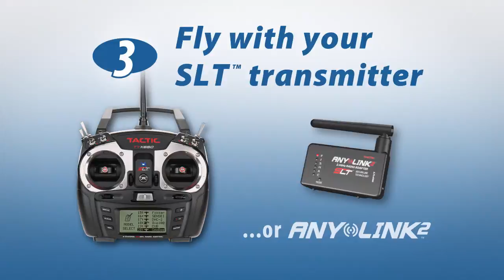Spotlight: Flyzone AirCore Modular Aircraft System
AirCore is a revolutionary new concept in R/C flight. On the outside, AirCore airplanes look like typical aircraft. Inside, though, is a BIG difference: the Power Core™. It contains a brushless motor, brushless ESC, Tactic™ SLT™ receiver and 3 digital ultra-micro servos.

Here's the fun part. You can remove the Power Core and install it in another AirCore aircraft. It's easy, too; the Power Core self-aligns and locks into place with magnets -- no tools necessary.

Best of all, there's a wide variety of AirCore aircraft. Many are coming soon. Soon, the choices -- and the possibilities -- will be virtually unlimited.

AirCore airplanes will change the way you fly by making it easier to enjoy -- and more affordable -- than ever before!

Learn more about the Flyzone AirCore Modular Aircraft System by visiting the product

Principle:
Wingspan: 22 in (560 mm)
Length: 17.8 in (452 mm)
Weight: 3.4 oz (96 g)

P-51:
Length: 19 in (485 mm)
Weight: 4.1 oz (116 g)

Me 109:
Length: 20 in (510 mm)
Weight: 4.0 oz (113 g)

Individual Airplanes Require: AirCore Power Core, AnyLink and compatible 4-channel transmitter, or a 4-channel Tactic 2.4GHz transmitter with SLT; 7.4V 200mAh LiPo battery and compatible charger.

Tx-R™ Prime DuoPacks™ Require: AnyLink and compatible 4-channel transmitter, or a 4-channel Tactic 2.4GHz transmitter with SLT; 7.4V 200mAh LiPo battery and compatible charger

RTF DuoPacks Require: Nothing